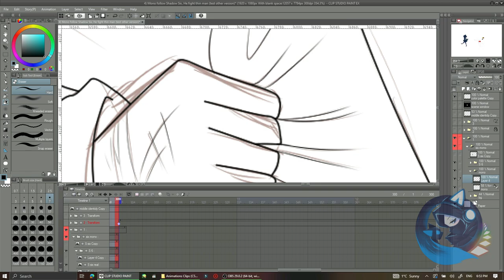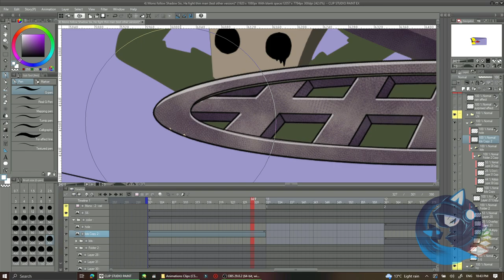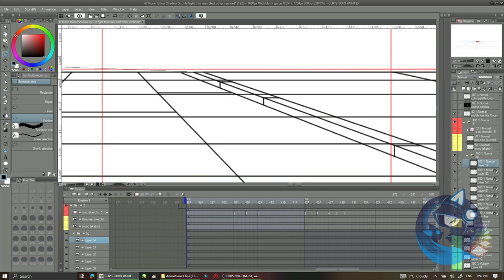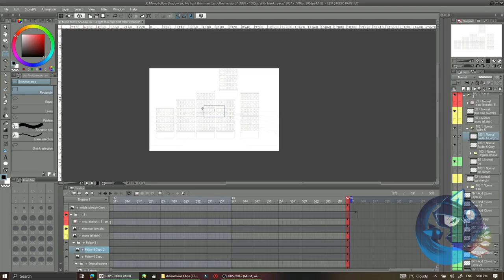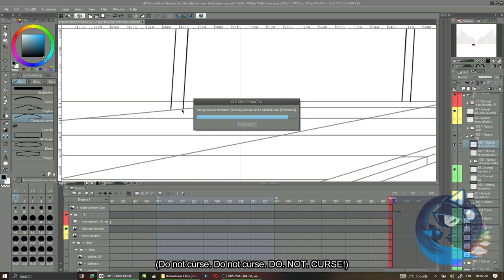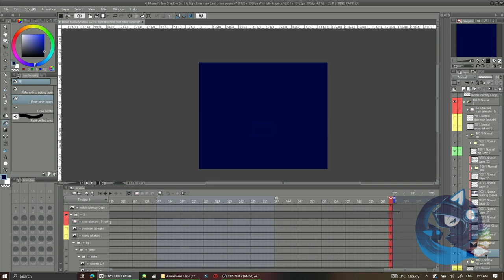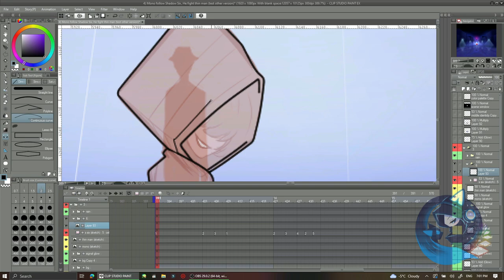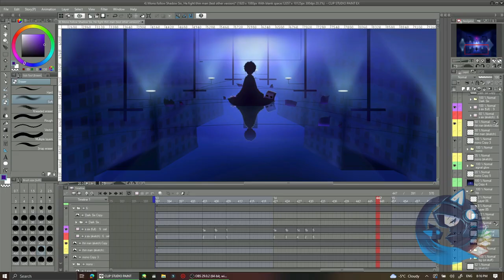ANIMATING | Lineart & Color LITTLE NIGHTMARES II - Old Friend A New Animatic part 3 [ 6 ]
♠️ What software did you use?

Edit audio spectrum only for BGM I made – After Effect
Video editing – Wondershare Filmora 7.8.9.1 (old version)
Game and Screen Recorder – OBS Studio

♠️ Can I use your cover/video in my video?

YES. Only if you wanna use it as bg music for your animation, speedpaint and etc.
However, if it’s reaction video/dub/ any kind that have original ideas of it's own. It is alright. Remember, to credit me and people who are involve in this video ( as for this video, it’s Sappheiros and some other people related to it, who i credited in the video and in my description with link to their yt. The rest are made by me ).